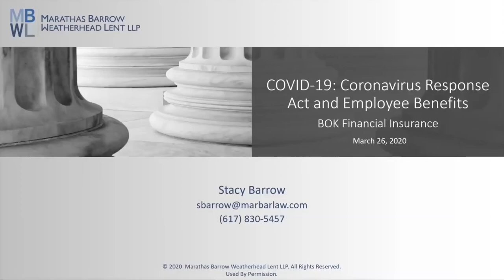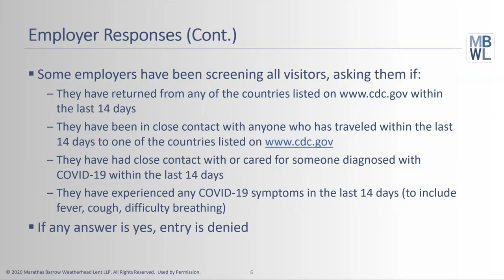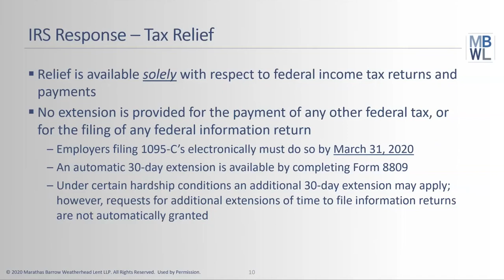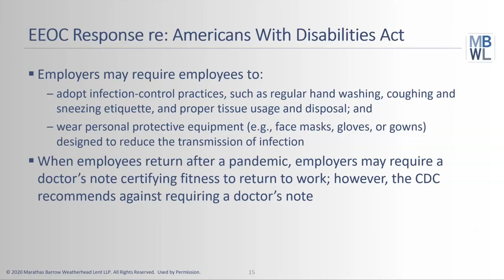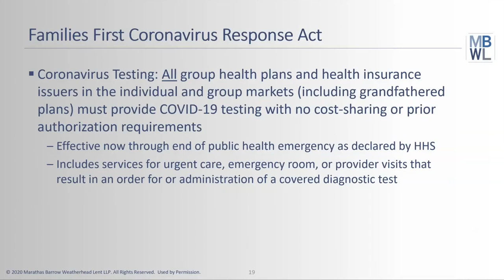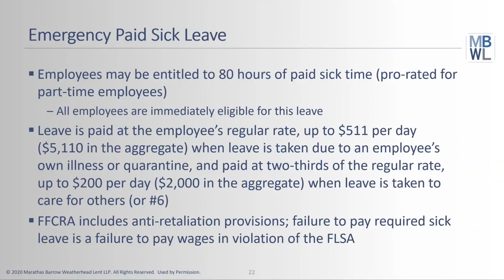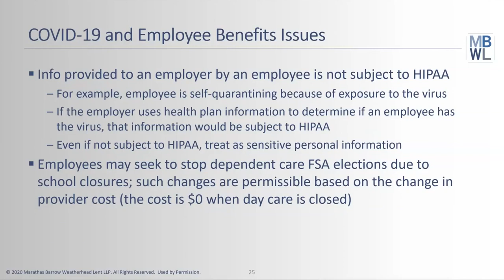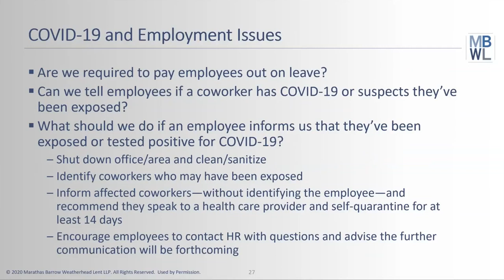BOKFI Webinar: Coronavirus Response Act and Employee Benefits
On March 26, 2020, Stacy Barrow from Marathas Barrow Weatherhead Lent LLP joined BOK Financial Insurance for a webinar to review the recent state and federal guidance for employers in response to the coronavirus pandemic, including employment and benefits issues facing employers who have had to lay off or furlough employees as well as the Families First Coronavirus Response Act (FFCRA), which outlines emergency paid sick leave and job-protected paid family and medical leave.